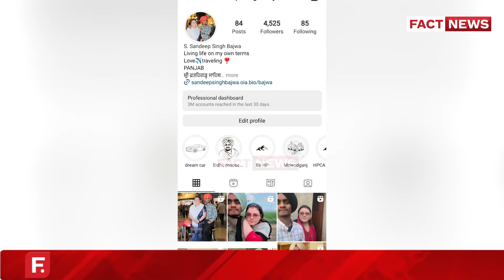ਮੁੰਡੇ ਨੇ ਗੋਰੀ ਨਾਲ ਵਿਆਹ ਕਰਾ ਲਿਆ ਵਿਆਹ, ਸੁਣੋਂ ਕਿਵੇਂ ਹੋਇਆ ਪਿਆਰ